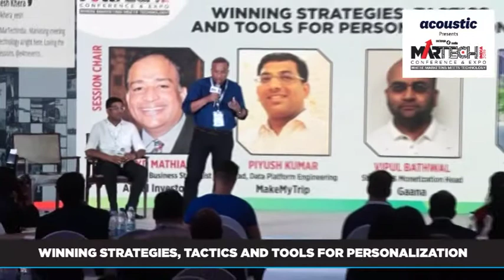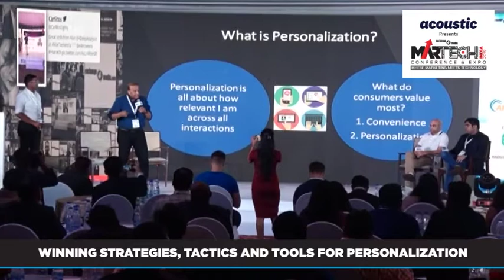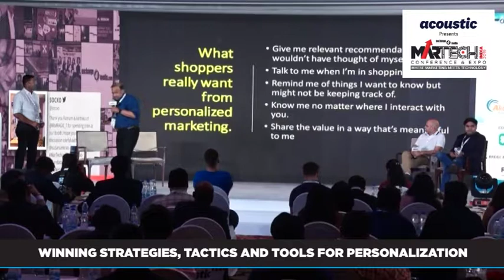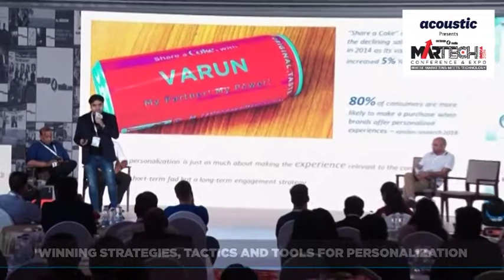Martech India 2019- Winning Strategies, Tactics and Tools for Personalization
Personalization represents one of the biggest opportunities facing marketers, but it's not without pitfalls. Learn how to tackle these challenges by our industry experts Piyush Kumar, Head, Data Platform Engineering of  MakeMyTrip, Vipul Bathwal, Strategy & Monetization Head of Gaana ,Varun Jha, CMO & Head-Demand Business of Zoomcar and Lloyd Mathias Angel Investor, Marketing and Business Strategist.